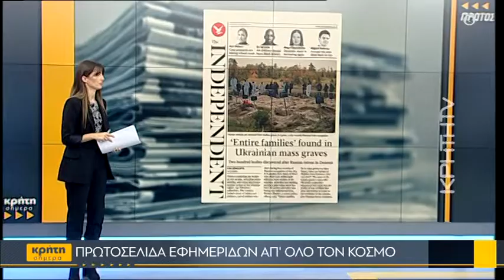Χρήσιμες συμβουλές για τον καθαρισμό στο τζάκι & την καμινάδα